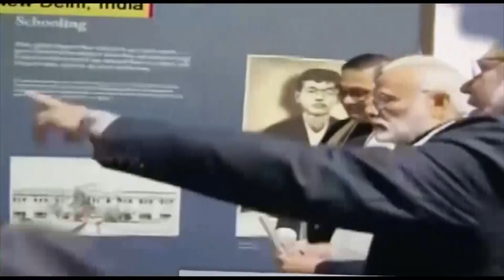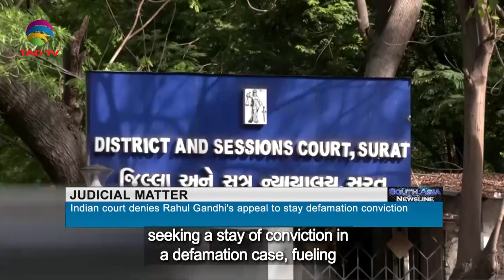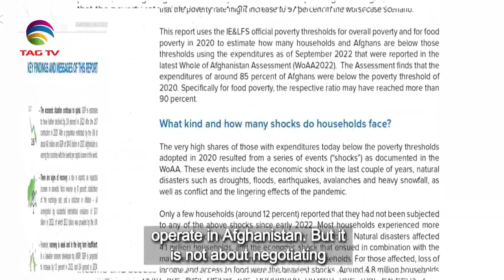South Asian Newsline, April 20, 2023